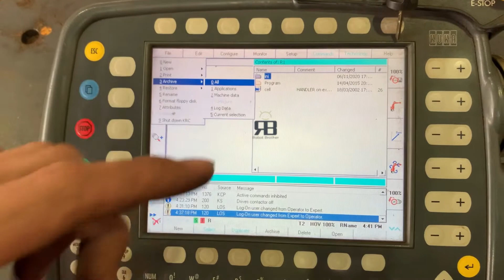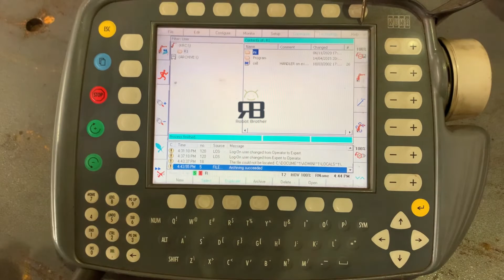How to Backup KUKA Program Archive | KRC2 Tutorial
Why Should You Back Up Your Robot Program?
There are two main reasons:
✅ Error Recovery – If a program is edited incorrectly, you can restore it to a previous backup.
✅ Diagnostics & Support – Send the archive to your robotics specialist for log file analysis.

Quick Steps to Backup Your KUKA Program:
1️⃣ Insert USB Drive – Plug a USB pendrive into the KUKA controller.
2️⃣ Start Backup – Navigate to File → Archive → All, then press Enter (yellow button on KCP).
3️⃣ Confirm Archive – A message will appear asking for confirmation. Select Yes.
4️⃣ Wait for Completion – The process takes approximately 5–10 minutes. Once done, you will see "Archive succeeded."

If you see "Archive failed," contact your robotics specialist for support.
5️⃣ Save the Backup – Remove the pendrive, copy the archive.zip file to your desktop (backup file names may vary by customer).
📌 About Us
This channel is owned and operated by RSI AUTOMATION (M) SDN BHD, your trusted partner in industrial robotics and automation solutions.